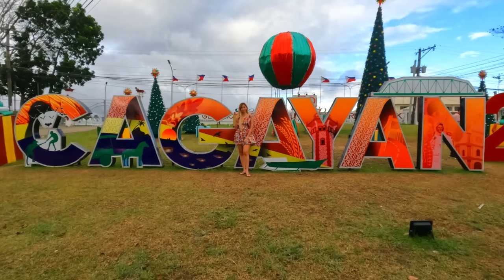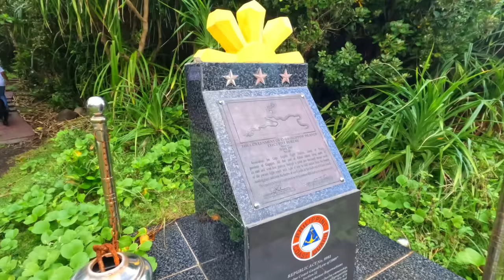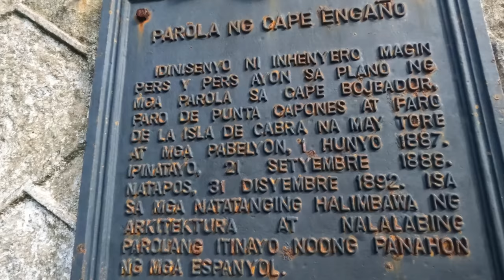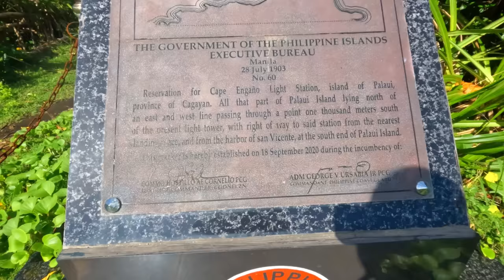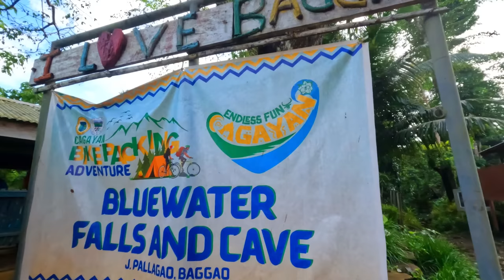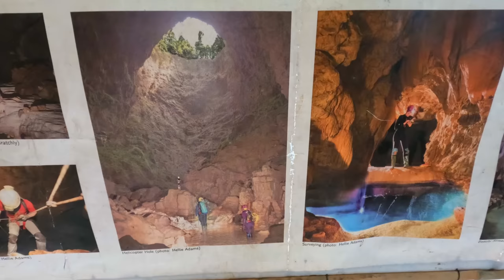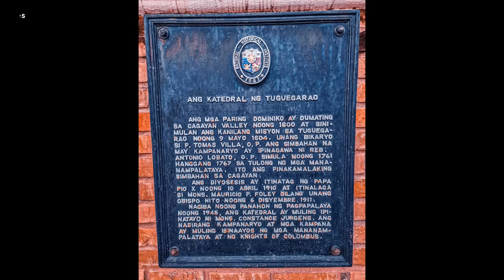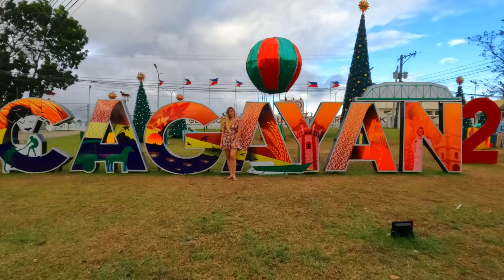CAGAYAN PROVINCE 2022: PALAUI ISLAND AND BLUEWATER FALLS AND CAVE I ANN WANDERED SOUL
𝗣𝗔𝗟𝗔𝗨𝗜 𝗜𝗦𝗟𝗔𝗡𝗗: 𝘼 𝙬𝙤𝙧𝙡𝙙-𝙧𝙚𝙣𝙤𝙬𝙣𝙚𝙙 𝙞𝙨𝙡𝙖𝙣𝙙 𝙖𝙣𝙙 𝙖 𝙙𝙞𝙨𝙩𝙞𝙣𝙘𝙩 𝙘𝙝𝙖𝙧𝙢 𝙤𝙛 𝙎𝙩𝙖. 𝘼𝙣𝙖 𝘾𝙖𝙜𝙖𝙮𝙖𝙣
✨Discover the distinct charm of its scenic terrain; the howling music of its gigantic waves; explore and experience the mystique of 𝗣𝗔𝗟𝗔𝗨𝗜 𝗜𝗦𝗟𝗔𝗡𝗗.

𝐁𝐋𝐔𝐄𝐖𝐀𝐓𝐄𝐑 𝐅𝐀𝐋𝐋𝐒 𝐀𝐍𝐃 𝐂𝐀𝐕𝐄: 𝘾𝙖𝙜𝙖𝙮𝙖𝙣'𝙨 𝙐𝙣𝙙𝙞𝙨𝙘𝙤𝙫𝙚𝙧𝙚𝙙 𝘾𝙖𝙣𝙮𝙤𝙣𝙚𝙚𝙧𝙞𝙣𝙜 𝙎𝙥𝙤𝙩
𝐁𝐚𝐠𝐠𝐚𝐨 𝐁𝐥𝐮𝐞𝐰𝐚𝐭𝐞𝐫 𝐅𝐚𝐥𝐥𝐬 𝐚𝐧𝐝 𝐂𝐚𝐯𝐞 is a natural water park that many Cagayano take much pride in.
The natural water park is surrounded by tropical vines, wild orchids, and ferns. You will surely enjoy the natural pools where you can jump and swim all you want.

Just to remind everyone: The virus is still here!🦠 Please observe health protocols ☺️ Share this with your family and friends!